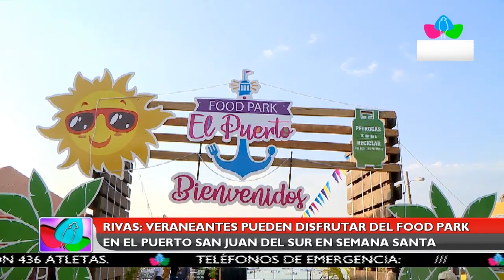Multinoticias |Veraneantes pueden disfrutar del Food Park en el puerto San Juan del Sur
Veraneantes pueden disfrutar del Food Park en el puerto San Juan del Sur en Semana Santa